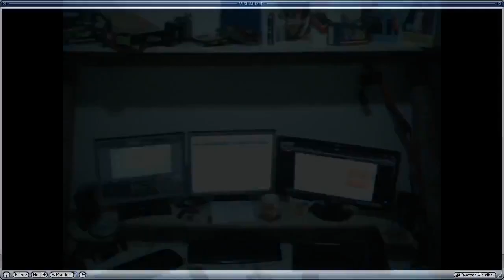T4_v2002 - Vtx core prod, AVIS WinAmp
Track from cyberpunk album-compilation of brak's'n'loops tracks, techy, edm...
Vortex Core production from Edoga Pub Studio
Electro-garage sound from 2000

- main web site home page

BlockChain MultiMedia Social Platform (make money, earn LBC)